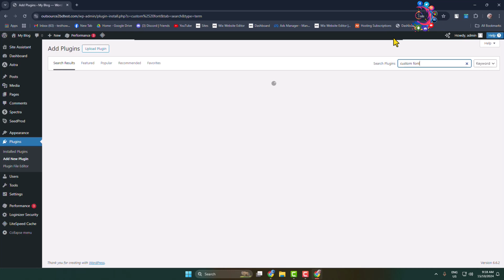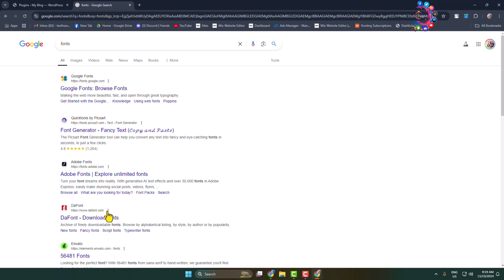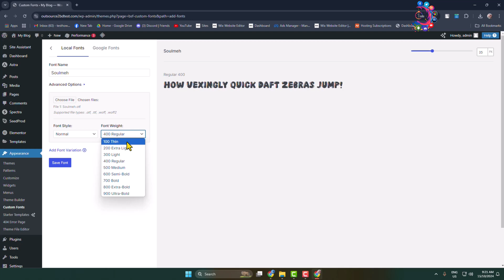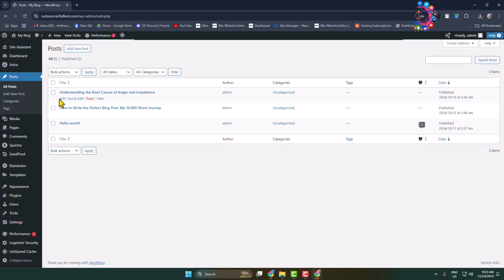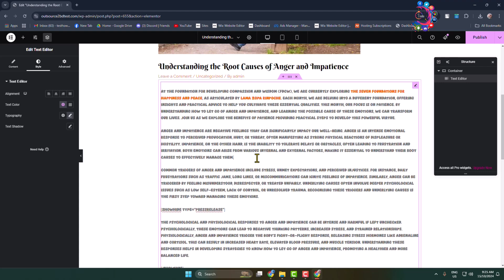How To Add Custom Fonts In wordpress Free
Want to make your content more eye-catching? Here you'll learn the easy way  to add custom fonts to your WordPress website.

How to add custom font in WordPress Elementor
How to add fonts to WordPress
wp-content/themes/your-theme/fonts
WordPress fonts list preview
WordPress Font Library
Custom fonts WordPress plugin
Free WordPress fonts